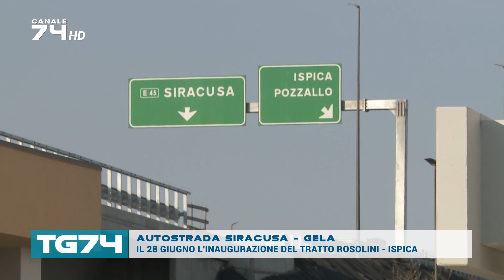AUTOSTRADA SIRACUSA-GELA, IL 28 GIUGNO L'INAUGURAZIONE DEL TRATTO ROSOLINI-ISPICA